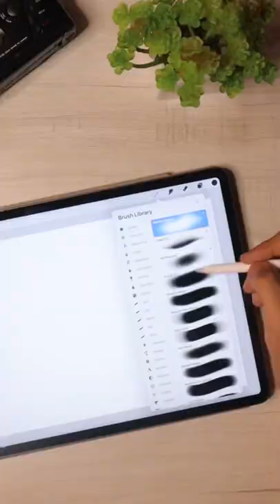You can paint this in procreate | beautiful landscape painting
Required things for Digital art👇🏼
iPad + Apple Pencil or You can start with Pen tablet which works with laptop.🤞🏼

hey everyone,
welcome to my small art world.

So this is my digital world, here I showcase my digital artworks and also share some secret tips & tricks about Procreate & digital art.
My aim is to educate and motivate you guys about art world, that’s why I’m taking a step forward and make you feel more knowledgeable about Art.

So I crossed my fingers and hoping that you’ll like my artworks and tips that make you feel comfortable with your work too.

Take Care & see you in next one😉

My Gears :-

Camera Canon EOS M50 Mark ii
Camera Remote + stand
Canon Mice
iPhone 11 for quick shoot
Camera tripod
Gorilla tripod
Phone tripod